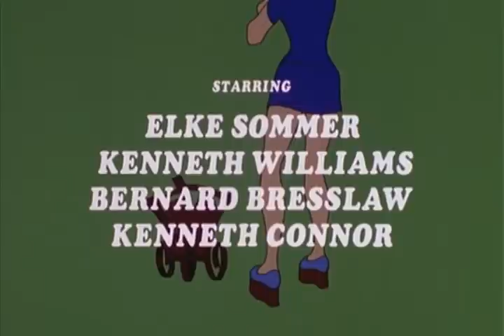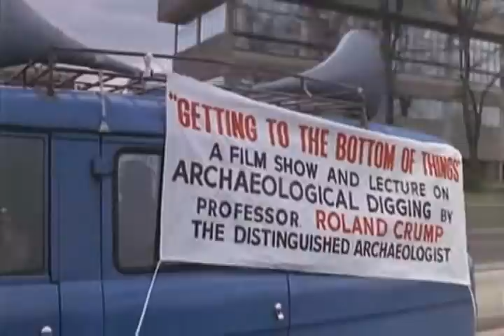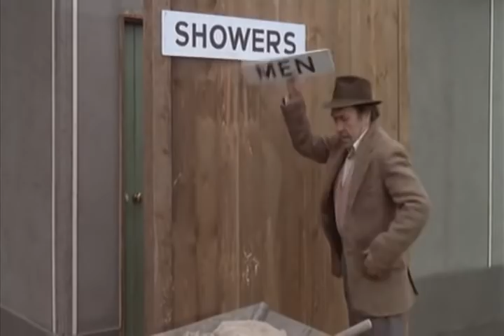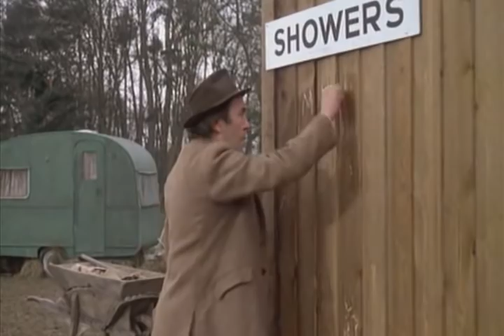Carry On Behind 20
The best English TV shows